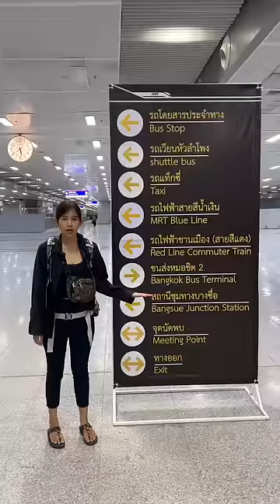รีวิว สถานีกลางกรุงเทพอภิวัฒน์ ดียังไง ไปดู! 🚉